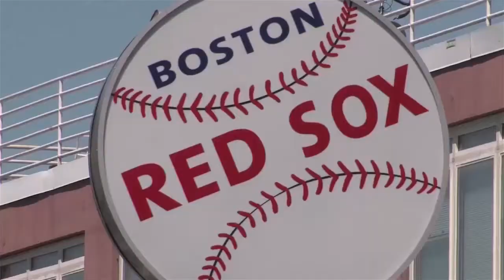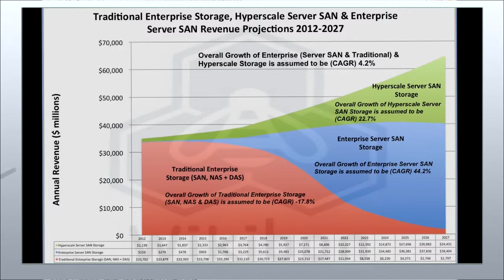CUBEconversations - Software Defined Storage at Petabyte Scale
On this episode of CUBEconversations, Dave Vellante and Stu Miniman shared a discussion about the future of storage, particularly in the worlds of hyperscale and enterprise server san.

They also went on to discuss some of Wikibon's latest research on the matter, including a projection of the entire market for the next 15 years.